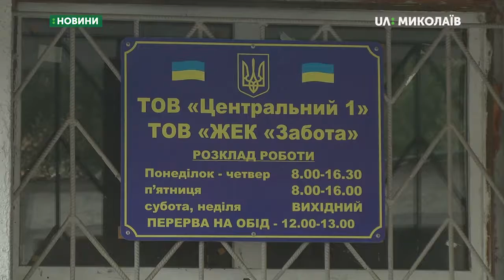Будинок на проспекті Центральному чотири дні без газопостачання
Чотири дні залишаються без газопостачання мешканці будинку на проспекті Центральному, 141-А. Подробиці з’ясовували кореспонденти Суспільного.